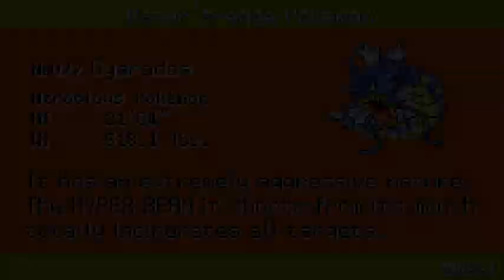Pokemon Liquid Crystal Walkthrough Part 27: Shiny Catching!